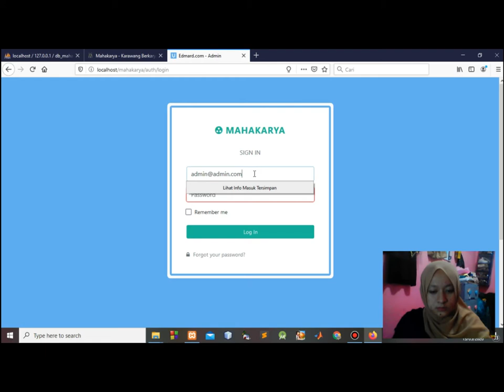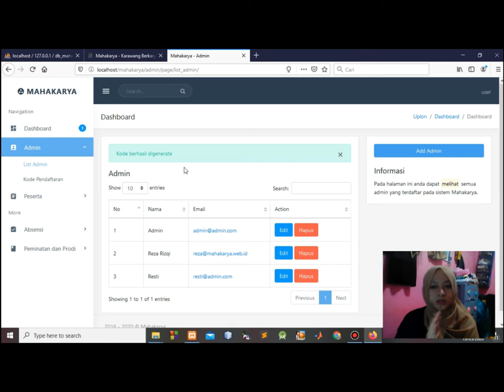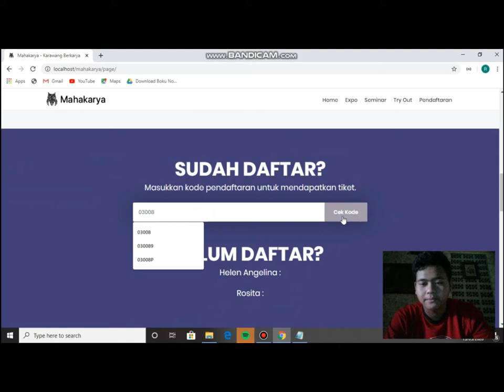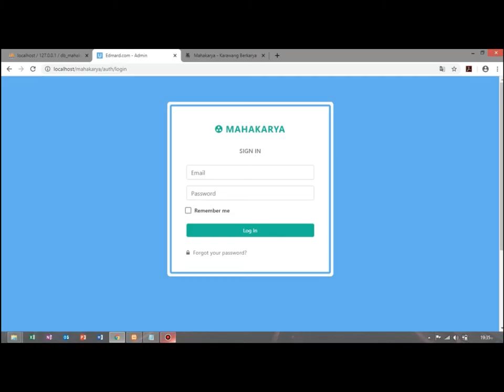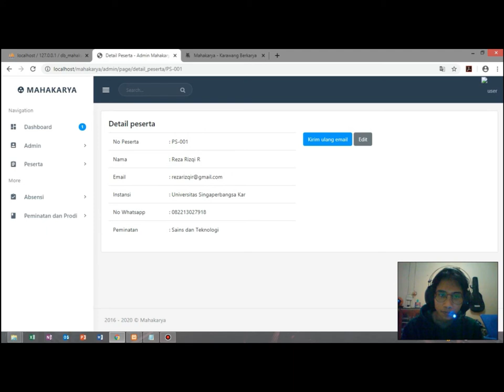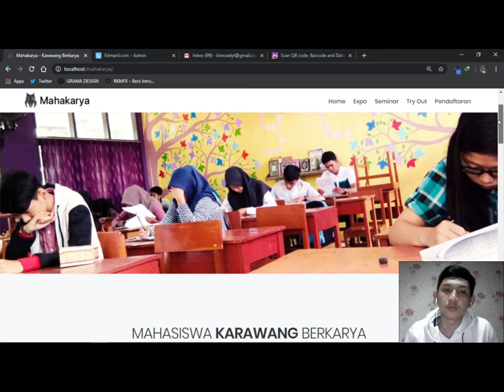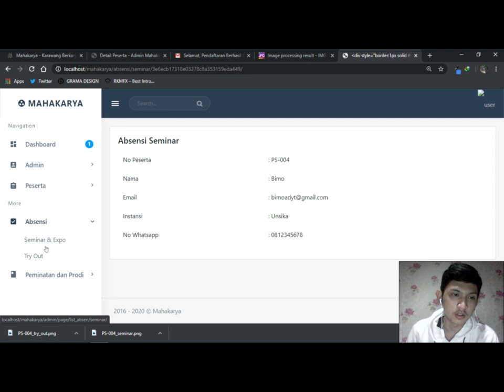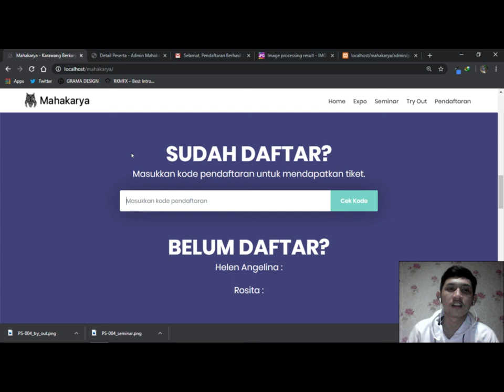System E-TICKET Mahakarya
Kami dari Kelompok 1 kelas 6C , dengan anggota kelompok :
1. Bimo Aditya Wahyudi      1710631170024
2. Candra Suryana Natadirja 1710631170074
3. Resti Noor Fahmi      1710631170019
4. Reza Rizqi Ramdhani  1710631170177
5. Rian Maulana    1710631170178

Video ini merupakan tugas Ujian Akhir Semester (UAS) mata kuliah Manajemen Proyek Perangkat Lunak.

Video tersebut menjelaskan tentang projek yang kami buat yaitu Sistem E-Ticket Mahakarya berbasis Website.
Mahakarya yang merupakan singkatan dari Mahasiswa Karawang Berkarya merupakan wadah bagi mahasiswa Karawang untuk memberikan dedikasi dan kontribusi bagi daerahnya yaitu dalam bidang pengabdian masyarakat. Mahakarya ini memiliki tujuan untuk memberikan motivasi kepada siswa/i khususnya Karawang untuk dapat melanjutkan ke perguruan tinggi.
Dalam mencapai tujuannya, mahakarya membuat suatu event dalam rangka meningkatkan minat siswa/i Kabupaten Karawang untuk dapat melanjutkan pendidikan ke perguruan tinggi yang terdiri dari beberapa kegiatan seperti sosialisasi tentang universitas-universitas yang ada di Indonesia, dilanjutkan dengan simulasi try-out seleksi bersama masuk perguruan tinggi negeri (SBMPTN), dan seminar motivasi.
Website Mahakarya ini digunakan untuk mempermudah administrasi dalam pelaksanaan event yaitu dalam penyampaian informasi,  dan tujuan utama dari sistem ini yaitu untuk sistem e-ticket pendaftaran event yang juga bisa digunakan untuk absensi kehadiran peserta event.

Berikut merupakan detail pembagian penjelasan tiap anggota kelompok :
Resti Noor Fahmi   00:22 - 03:14 | Menu Generate Code & Create Admin
Candra Suryana Natadirja  03:21 - 05:29 | Menu Manage Code
Reza Rizqi Ramdhani  05:37 - 09:42 | Menu Validation Code & Registration User
Rian Maulana   09:50 - 14:56 | Menu Manage User
Bimo Aditya Wahyudi  15:05 - 21:38 | Menu Resend E-Ticket & Scan E-Ticket

Sekian video penjelasan proyek perangkat lunak dari kami, mohon maaf apabila ada kesalahan.